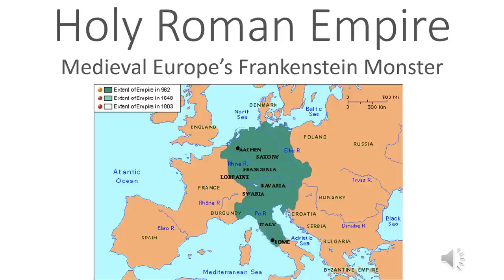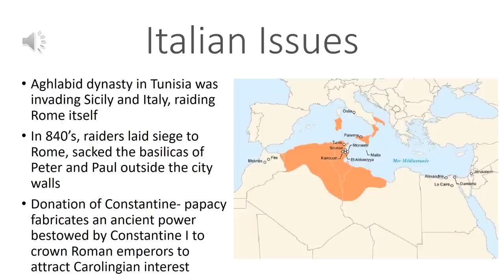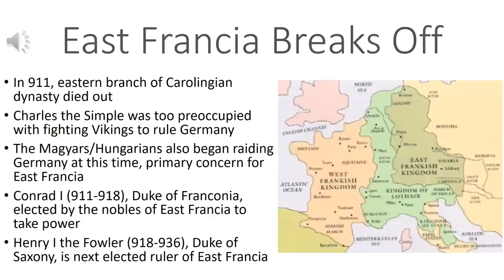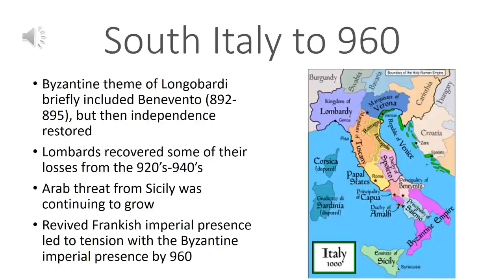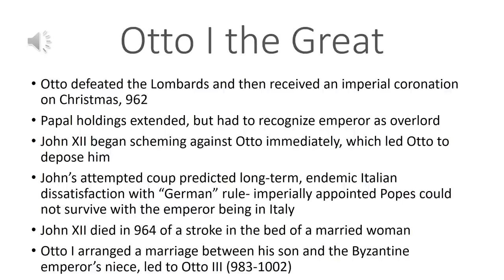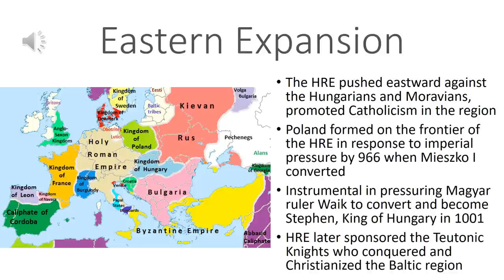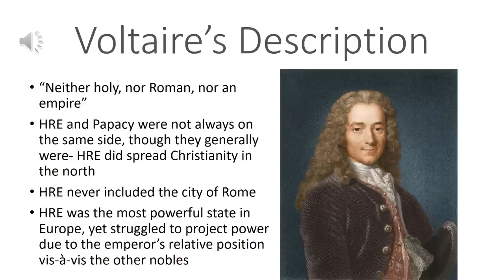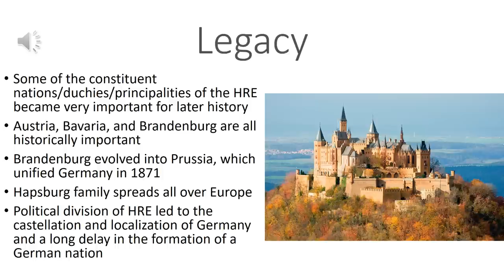Holy Roman Empire: Medieval Europe's Frankenstein Monster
In this video, I look at the Holy Roman Empire, an outgrowth of the Carolingian Empire. I try my best to describe the origins and operations of this mess of a medieval power.